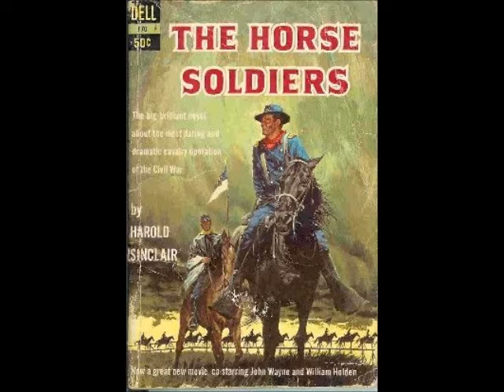Jun 12 The Release of Horse Soldiers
Mike Gemmell presents a Natchez History Minute about the release of the movie, Horse Soldiers on this day, June 12 in 1959. Partially filmed in and around Natchez, the movie starred John Wayne and William Holden and included members of the cadet corps from nearby Jefferson Military College.